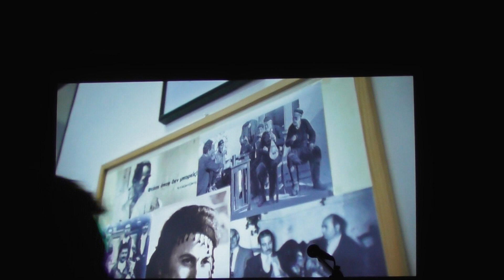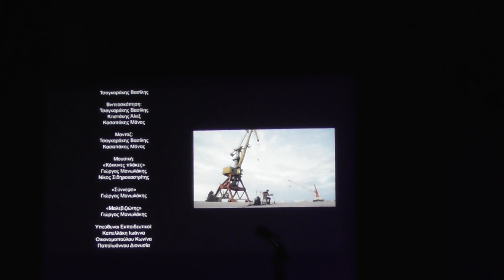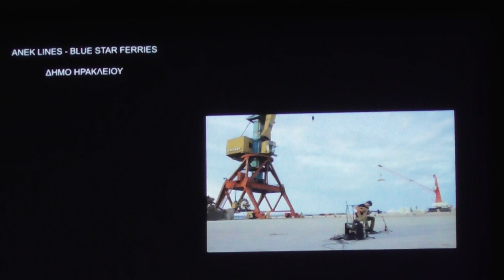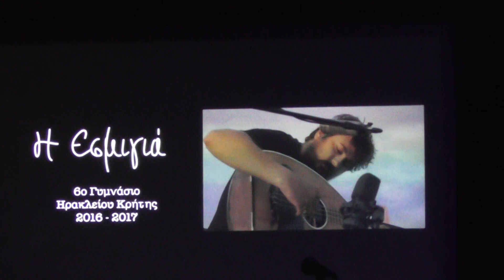Η Εσμιγιά - Φεστιβάλ "Χαϊμαλίνα " Ανώγια 11-8-2017 (00071)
- η  Εσμιγιά  (έτσι λέγεται στα κρητικά η συνάντηση) μια δημιουργία του 6ου Γυμνασίου Ηρακλείου με θέμα το Προσφυγικό και Μεναστευτικό...
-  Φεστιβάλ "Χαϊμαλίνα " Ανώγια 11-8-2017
- ήθελα ναμαι σύννεφο
να με φυσά τ' αγέρι
να με φυσήξει μια βραδυά
κοντά σου να με φέρει...
Ερμηνεύει ο Γιώργης Μανωλάκης...